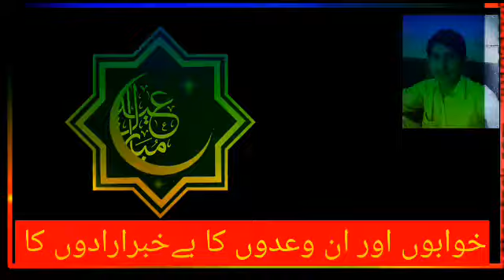May 13, 2021